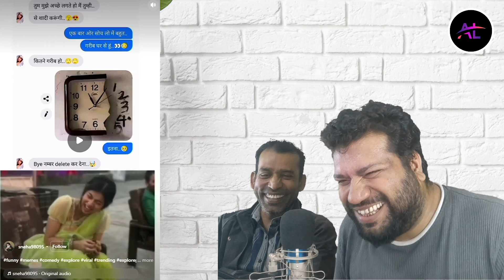INSTAGRAM REEL REACTION | KHAN BHAI PART 2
for remove your video DM-

Leave your opinions and suggestions in the comments section below.